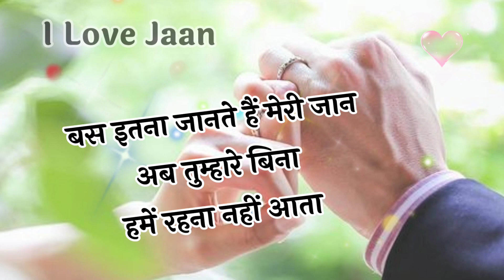Bhale Hi Dur Pa Yaad Sirf Tum Aate Ho | Romantic Shayari | Love Shayari In Hindi